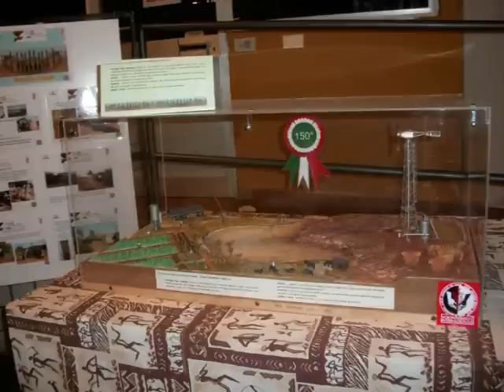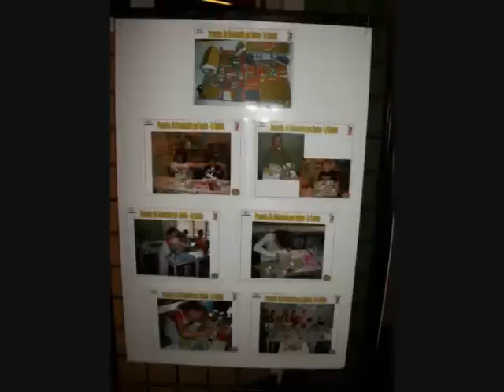Giuseppe Cravero LVIA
Testimonianza di Giuseppe Cravero sulle attività promosse dal Gruppo Torino nelle attività di sensibilizzazione in Italia sulle azioni e i progetti della LVIA nel Sud del Mondo. Tale impegno si è avviato negli anni 70 con una prima attività di raccolta di medicinali, per poi evolversi e strutturarsi in attività di educazione allo sviluppo con i bambini delle elementari.